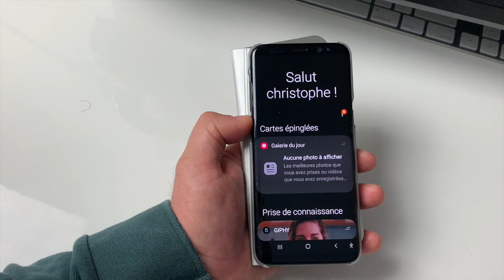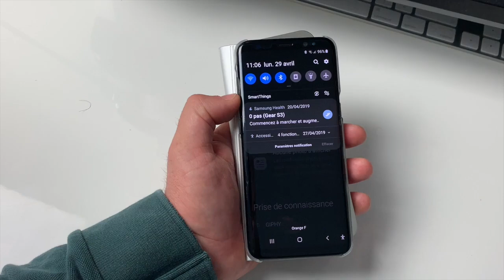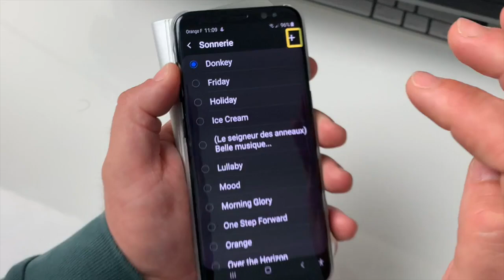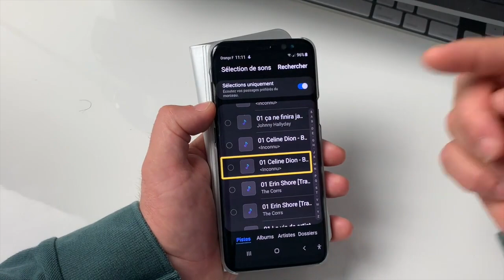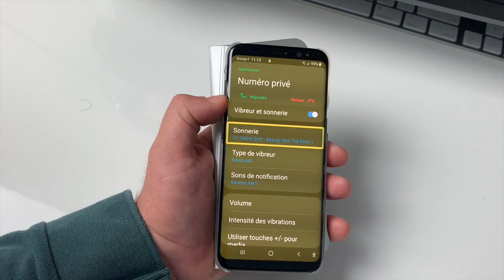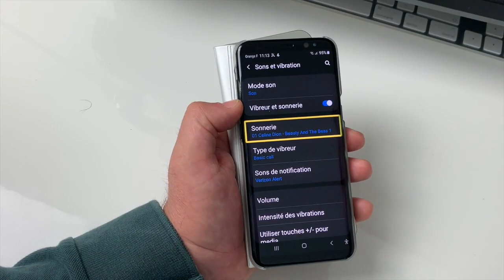TUTO Android Comment Créer Vos Sonneries Avec Votre Propre Musique Gratuitement Sans Logiciel !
Salut voilà une astuce super géniale  sous Android je te présente comment créer tes propres sonneries sur ton smartphone simplement et sans logiciel et tout ça avec ta propre musique sur ton  smartphone ABONNE TOI ça fait toujours plaisir@+